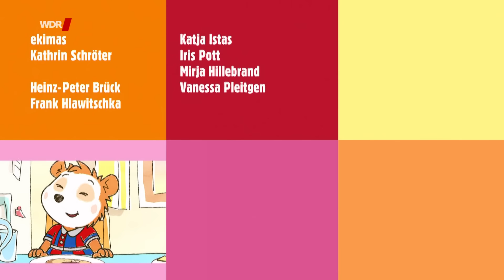Wie macht man aus Mehl, Wasser und Hefe Brot? | Der Elefant | WDR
Dieses Mal zeigen wir den Weg vom Samenkorn zum fertigen Brot. Zunächst begibt sich ein Brot auf eine abenteuerliche Reise bis es auf dem Teller von Monster Knöpfchen landet.  Wie Weizen gesät, geerntet und gemahlen wird zeigt eine zweiteilige Sachgeschichte. Im Zeitraffer wird gezeigt, wie ein Weizenkorn keimt und aus der Erde heraus wächst und die gold-gelben Ähren heranreifen. Danach wird der Weizen mit dem Mähdrescher geerntet. Anschließend geht es in der Brotfabrik weiter, wo aus Mehl, Wasser und Hefe jede Menge Brot gebacken wird. Bobo Siebenschläfer belegt mit Mama und Papa lustige Frühstücksbrote. Eine Scheibe Brot tanzt Ballett und ein Brotlaib begibt sich auf eine abenteuerliche Reise. Zum Schluss verabschiedet sich Knolle mit Baguette und Co!